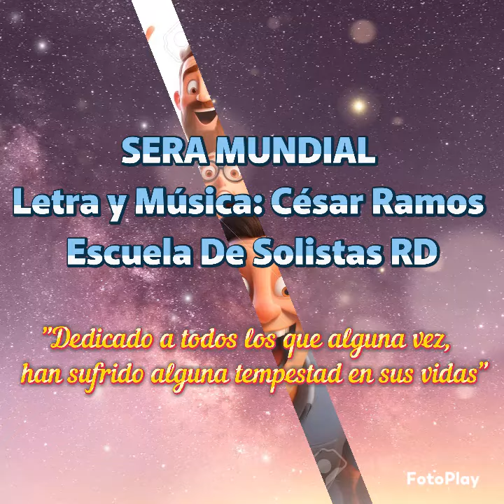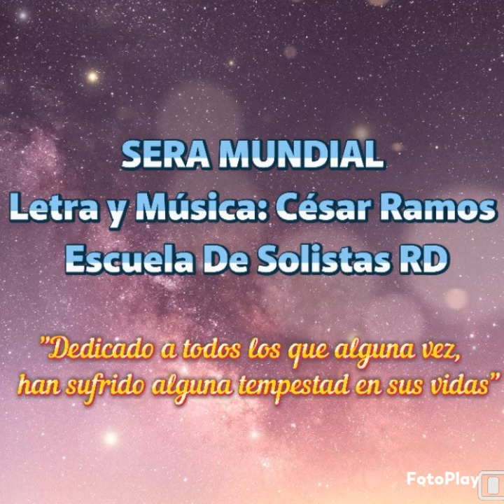Introducción de SERA MUNDIAL (Letra y Música: César Ramos)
"Dedicado a todos; los que alguna vez, han sufrido alguna tempestad en sus vidas"

Todos tenemos la oportunidad, de volver a hacer las cosas bien!!!

Así que:
Busca tu lienzo y comienza a  dibujar y a colorear tu vida!!!